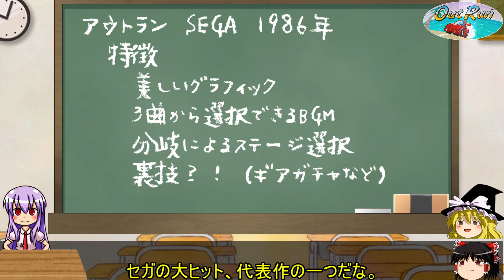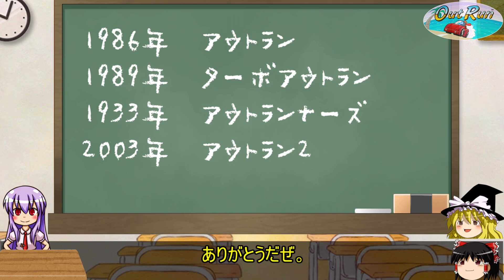[GAME] アウトランの解説動画です[ゆっくり＆ボイスロイド解説]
アウトラン(セガのゲーム)の解説と移植版と後の作品について、ざっくりですが解説する動画です。
記憶違いや認識不足の箇所があるかもしれませんので、ご了承ください。
youtube日本語字幕は動画内の埋め込み字幕と同じ内容です。

※動画内の埋め込み文字でアウトランアーズ1933年になっていますが、
正しくは1993年です。_(._.)_

00:00 オープニング
00:16 アウトラン解説
00:48 セガサターン版の映像

移植版
02:31 メガドライブ版
02:55 PCエンジン版
03:27 MSX版
03:46 PS2版 SEGA AGES
進化（続編）
04:34 3DS版 ターボアウトラン
05:15 メガドライブ版 ターボアウトラン
05:44 メガドライブ版 アウトランナーズ
06:18 PS2版 アウトラン2SP
07:20 switch版 アウトラン SEGA AGES

(フリー素材・フリーツール提供元)
Youtube ニコニ･コモンズ ニコニコ静画 いらすとや 効果音ラボ
DOVA-SYNDROME 甘茶の音楽工房 AviUtlのお部屋 魔王魂